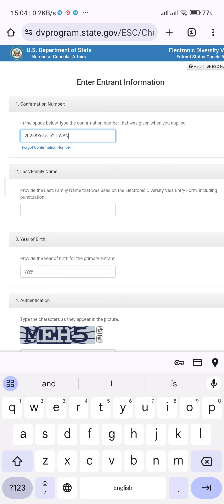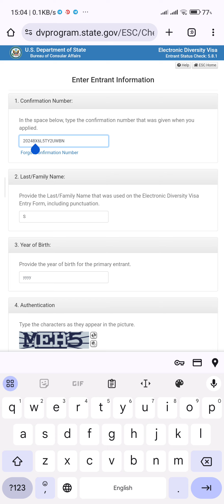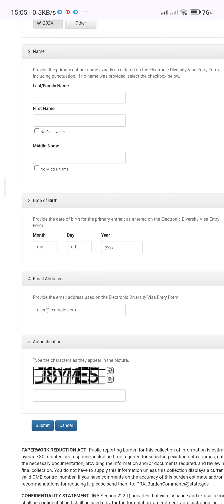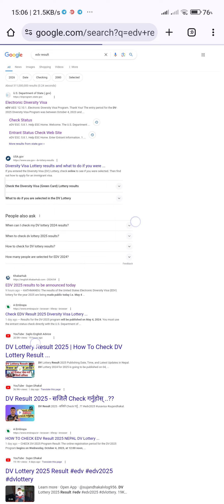EDV Results Check, Forget || Nepali Time? कति बजे आउँछ र कसरी check गर्ने हो? सम्पूर्ण जानकारी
EDV results timing nepal, Edv result 2025